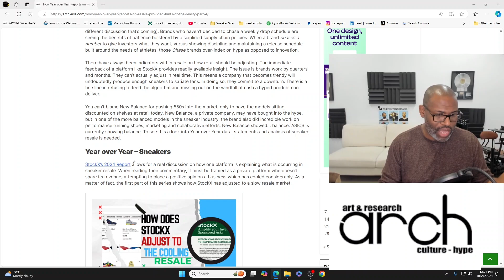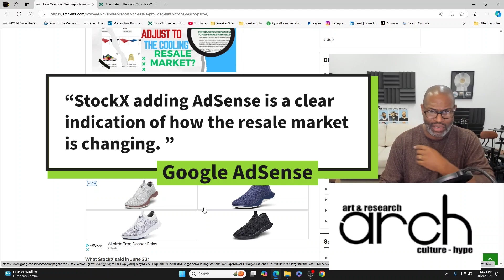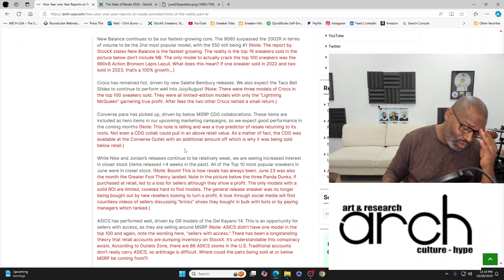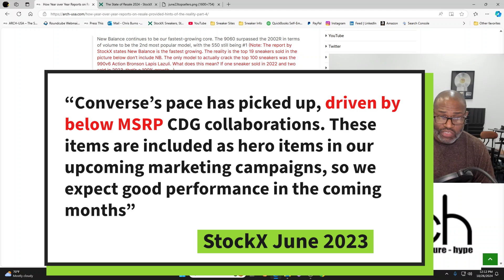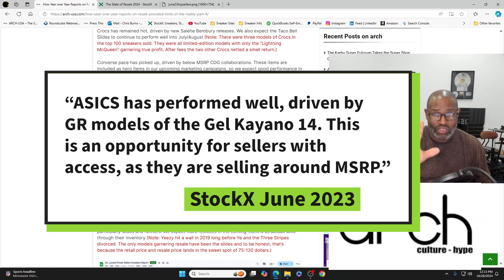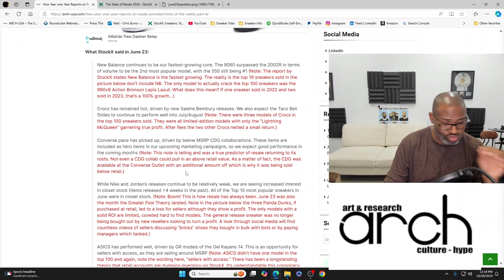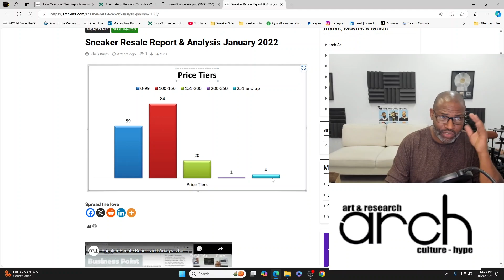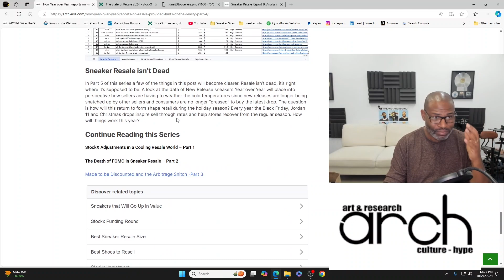Analyzing StockX's Notes to look at Resale via a Year over Year Comp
Part 4 began with an introduction. Here I want to compare 2023 to 2024. To do so I look at StockX's notes from June 2023. This gives us a baseline to compare how things shifted over the course of a year. I will follow this up with 2024.

StockX recently shared a State of Resale Report but no one has really analyzed the report. I wanted to take the time to write a series and discuss reselling and the history of the business/hustle. You can read the articles on arch

StockX Adjustments in a Cooling Resale World – Part 1
The Death of FOMO in Sneaker Resale – Part 2
Made to be Discounted and the Arbitrage Snitch -Part 3
How Year over Year Reports on Resale Provided Hints of the Reality – Part 4
The Decline of New Releases in Sneaker Resale – Part 5